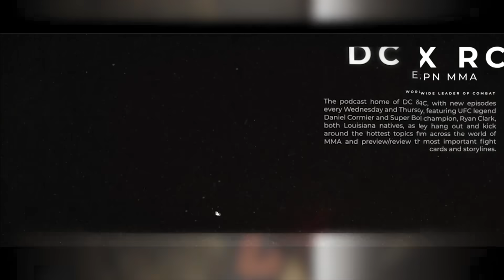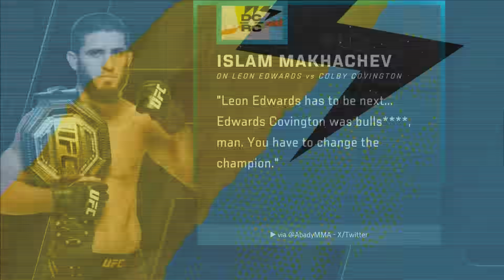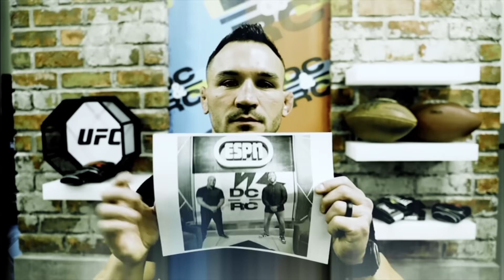UFC 296 Reaction + 2023 DC & RC Awards! [FULL SHOW] | ESPN MMA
In this episode of DC & RC, the guys recap UFC 296 that featured Leon Edwards defending his welterweight title against Colby Covington. Then, they close out the year by handing out awards for the best moments inside the Octagon. Plus, the final Steppin’ Fly on 2023 and did any of the guys’ predictions come true? All of that and we close out the show with Tap In or Tap Out!

0:00 Intro
1:50 Why was DC so cold?
3:31 Edwards vs. Covington recap
14:00 Who should be next for Leon?
14:12 Pimblett vs. Ferguson recap
29:45 DC & RC Awards
41:29 Reviewing 2023 predictions
44:30 Steppin’ Fly: Best of 2023
53:22 Tap In or Tap Out